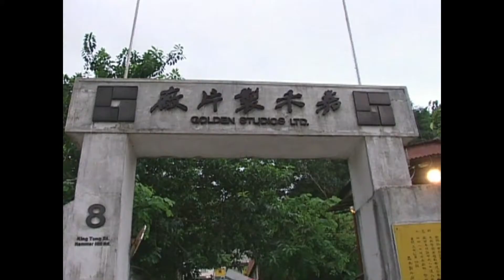Jackie Chan talks Bruce Lee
Jackie Chan talks about the art of fighting and Bruce Lee..

. … from the film “Who is Albert Woo?” - an enthnocultural documentary about Asian Men identities and their role models.

Winner of the Golden Sheaf award in Multiculturalism & Race Relations.

Produced by Germaine Wong (NFB) and directed by Hunt Hoe. The scenes in this sequence were shot in Hong-Kong, Montreal, Vancouver, Toronto & New York City.